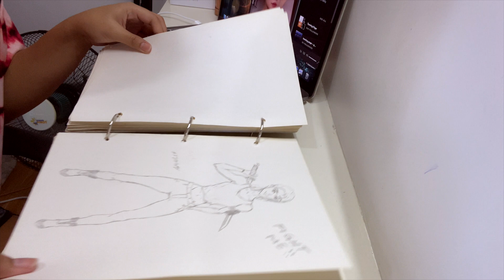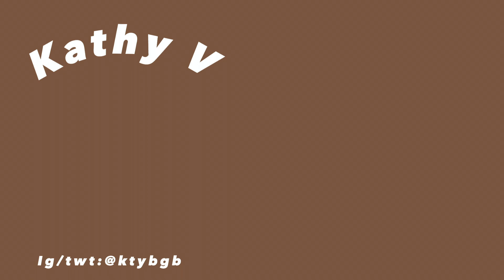SPEED DRAWING | Kathy V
This is my very first speed drawing and i hope you like it!

STAY SAFE AND HEALTHY! LOVE YOU!